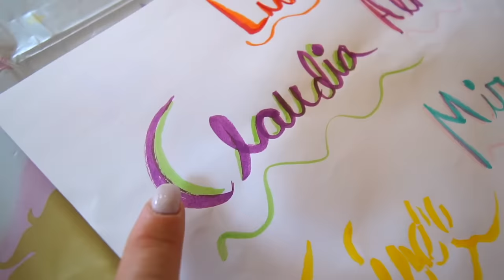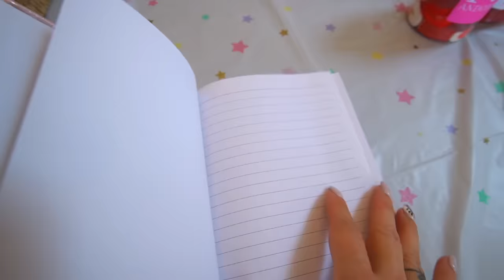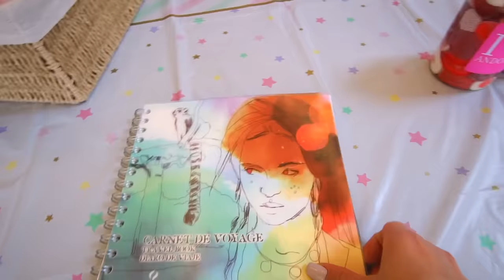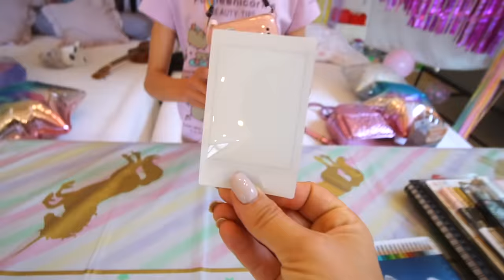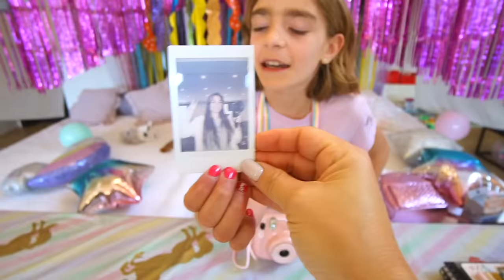Los regalos de la fiesta del cumpleaños de Gisele